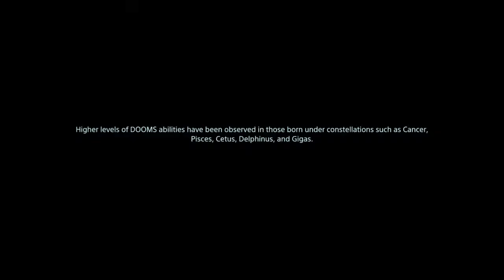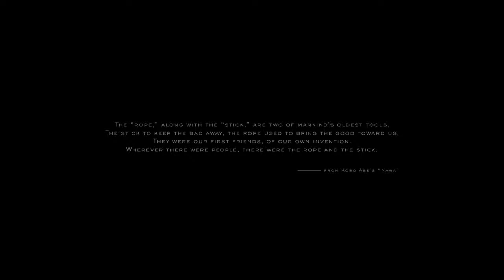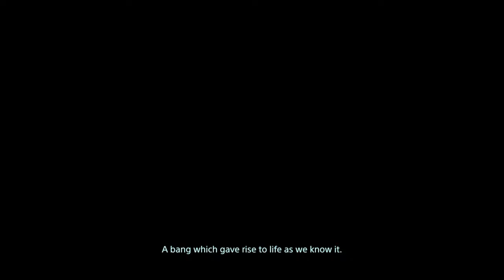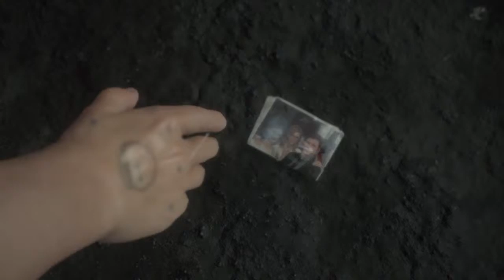Can you hear me BB